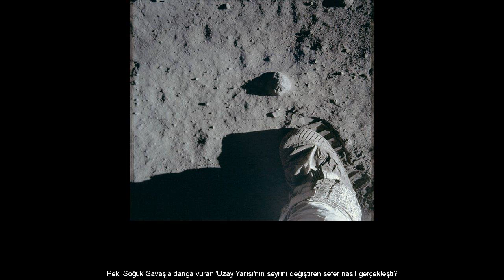NASA, Apollo görevinden yeni kareler yayınladı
Amerikan Havacılık ve Uzay Dairesi (NASA) güncellenmiş Project Apollo arşivini internette yayınlamaya devam ediyor. Geçtiğimiz günlerde 1969'dan 1972'ye kadar gerçekleştirilen Ay görevleri esnasında çekilen ve yaklaşık 8 bin adet olan karelerden bir kısmını fotoğraf paylaşım platformu Flickr'daki hesabından yayınlanan NASA, bu sefer portre ağırlıklı kareleri internette paylaştı. Astronotların yörüngedeki görevleri esnasında çekilen karelerin yanı sıra uzay aracındaki hayatı gözler önüne seren fotoğraflar program kapsamında Ay'ın yüzeyinde yürüyen 12 astronot ve araç içi görevleri yerine getiren 9 astronotun hayatını gözler önüne seriyor. Peki Soğuk Savaş'a danga vuran 'Uzay Yarışı'nın seyrini değiştiren sefer nasıl gerçekleşti? NASA, Ay'a insanlı gemi göndermeden önce insansız Orbiter, Ranger ve Surveyor araçlarını gönderdi ve Ay'ın yüzeyinde Apollo'nun inişi için uygun yer arandı. Gemini 8 uçuşuyla ilk kez uzaya giden Neil Armstrong,  20 Temmuz 1969 tarihinde Apollo 11 ile yaptığı ay yolculuğunda Ay'a ilk ayak basan insan oldu. 1957'den 1975'e kadar süren, resmî olmayan rekabet kapsamında Ay'a giden ilk uzay aracını ve uzaya çıkan ilk insanı (Yuri Gagarin) SSCB göndermişti. 1969 yılında Neil Armstrong'un Ay yüzeyine ayak basması ile ABD yarışta bir adım öne geçmişti. İşte NASA'nın paylaştığı o kareler...